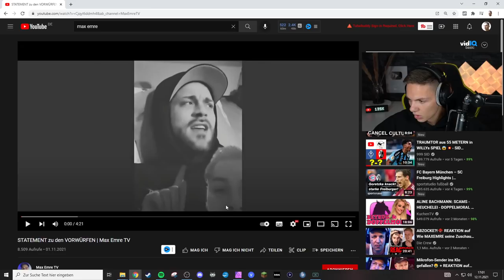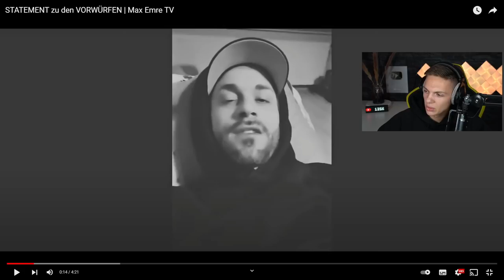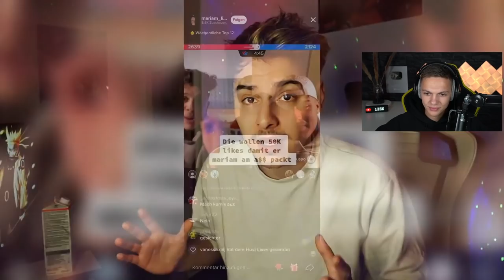MAX EMRES' LÄCHERLICHES STATEMENT!